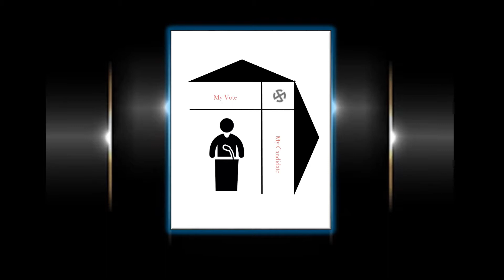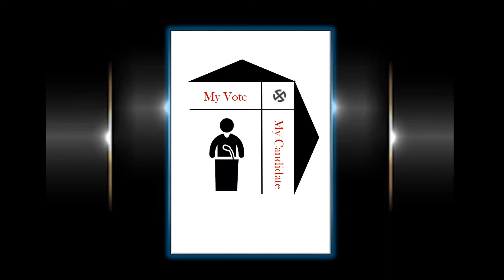Thiruporur Assembly Constituency